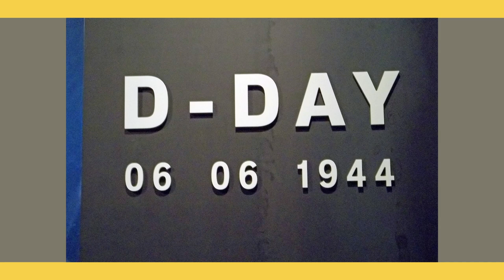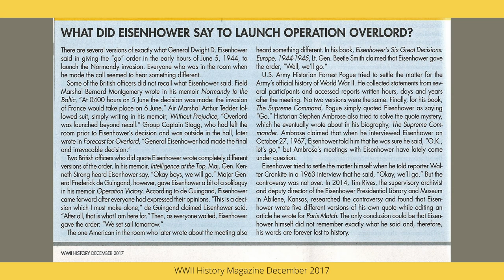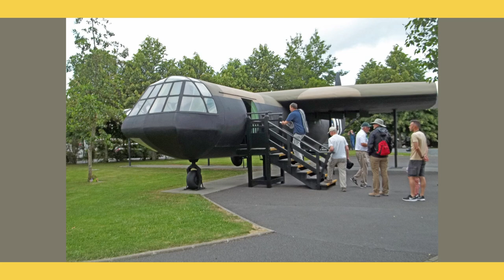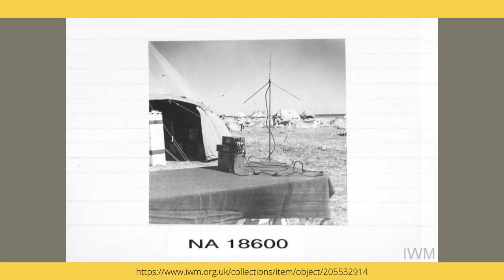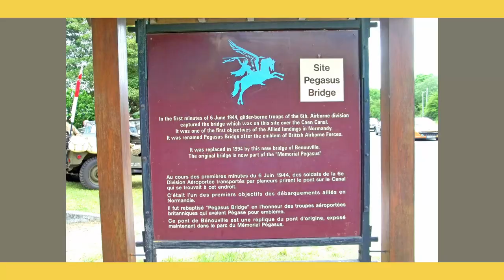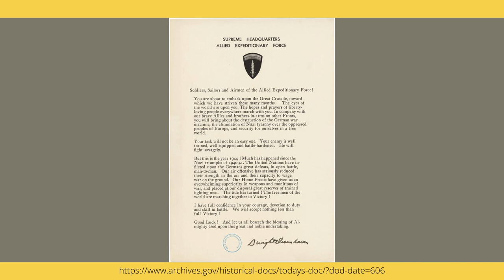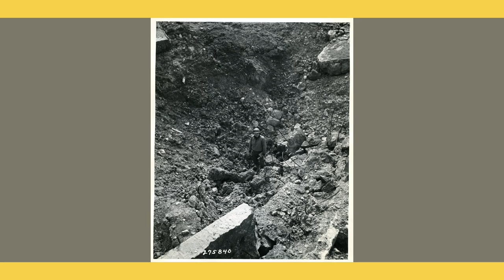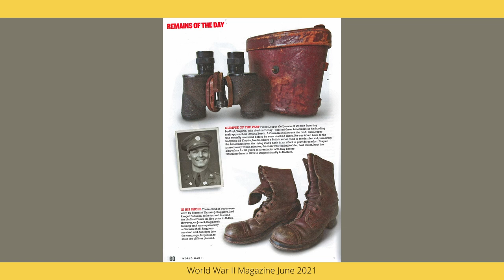Beyond the Book - The First Wave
Join Cathy as she discusses the book "The First Wave" by Alex Kershaw, and the harrowing story behind D-DAY.